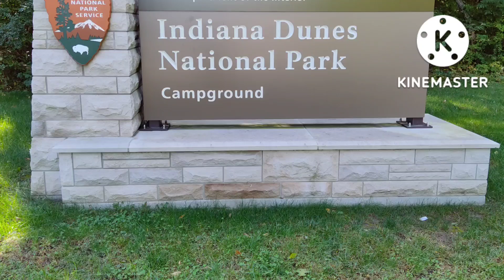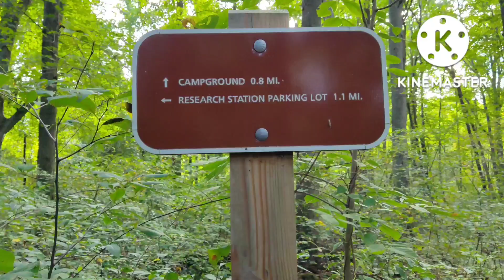Glenwood Dunes Trail